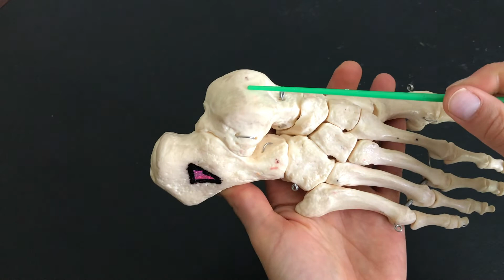Foot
Anatomy of the bones that comprise the heel, foot and toes.